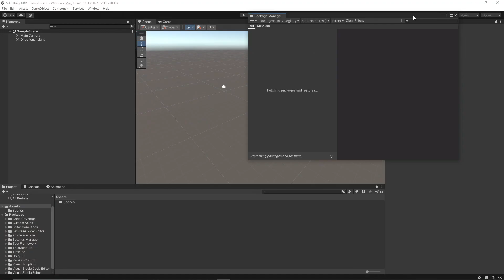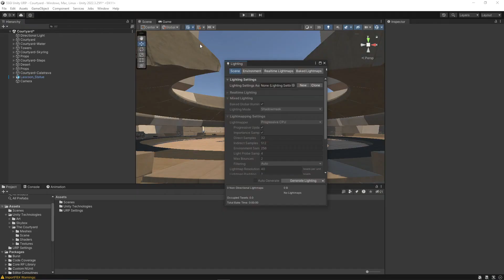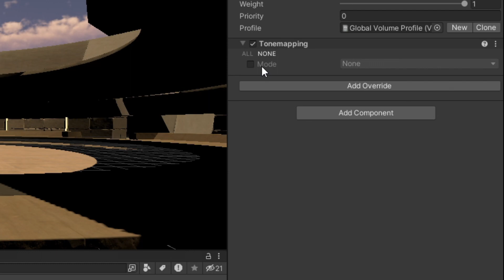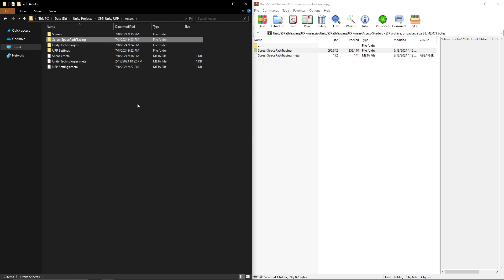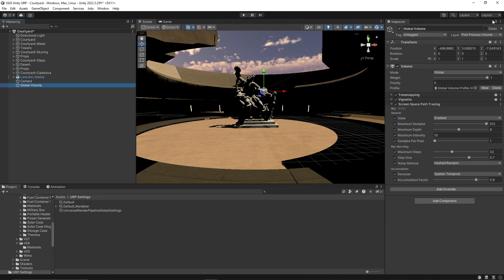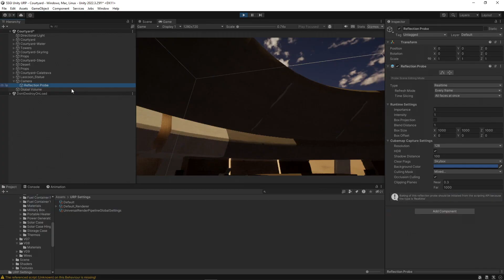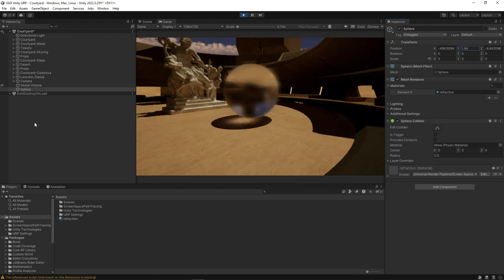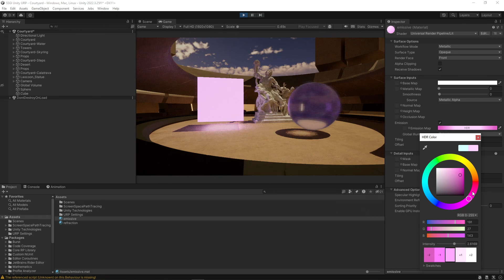How To Get Realistic Lighting in Unity URP - Unity Guide 2024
I will show you how to set up dynamic gi in Unity Universal Render Pipeline (URP) using Screen Space Path Tracing (or also popularly known as SSGI). SSGI allows you to simulate realistic lighting in your unity project. This video doesn't just show you how to turn on/off but it also shows you how to actually use it the correct way therefore producing a realistic simulation of light bounce. Since it is a screen-space effect, i will also show you how to solve the issue of getting indirect light outside of camera view.

Unity SSGI is only available in HDRP at the moment, therefore the need of global illumination without any pre-computation in URP is increasing. Thanks to the work of Jiaozi158, we can get SSGI in universal render pipeline now. While baking solution such as APV still is efficient in terms of runtime performance, it is strictly limited to static objects. SSGI solves the dynamic objects problem by computing the indirect illumination at runtime. Indirect diffuse is important, but reflections and refractions are both still needed, therefore this video also includes a guide to set up correct reflections and refraction materials.

Timestamps:
00:00 Introduction
00:28 Setting up the project
01:41 Setting up the scene & 3d models
01:58 Fixing sky lighting & skybox
02:22 Setting up camera & post processing
03:39 Set up SSGI
06:48 Setting up reflections (SSR)
07:56 Setting up refractions
08:40 Emissive materials
09:00 Ending